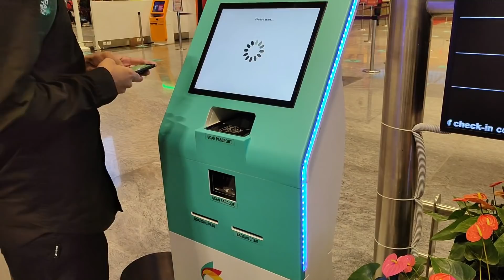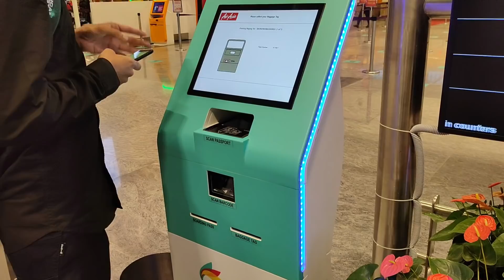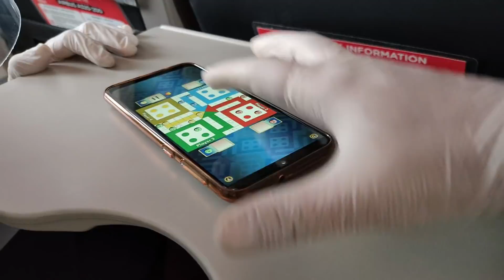Bangalore to Ranchi full Journey in lockdown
hey guys this video is about journey in lockdown i have traveled from Bangalore to Ranchi by air during lockdown so i have shared my travel experience during lockdown i hope this video will be helpful for those people who are going to travel in this lockdown i hope you guys enjoyed this video thank you for watching 🙏